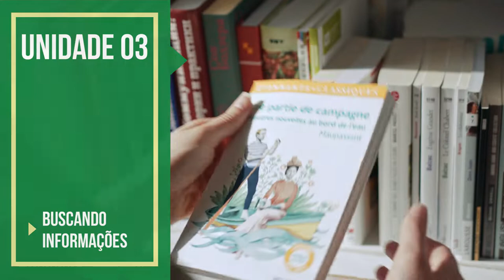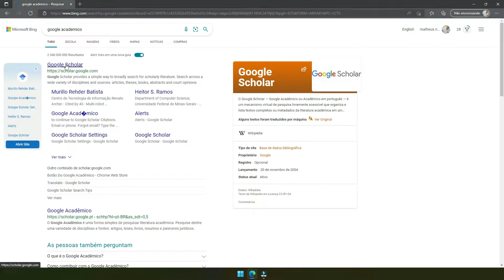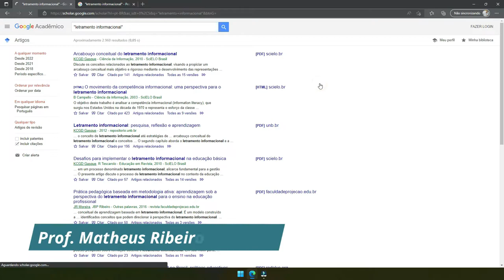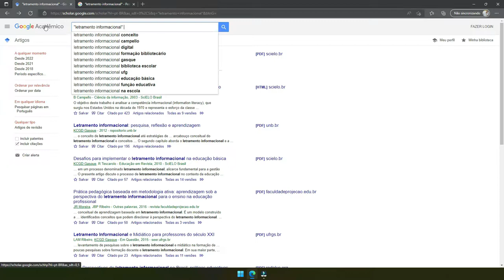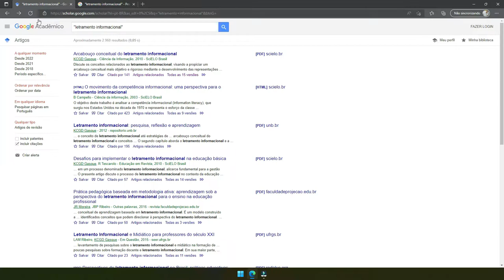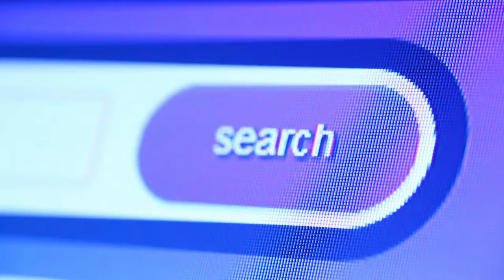T13 - Buscando informações on-line.